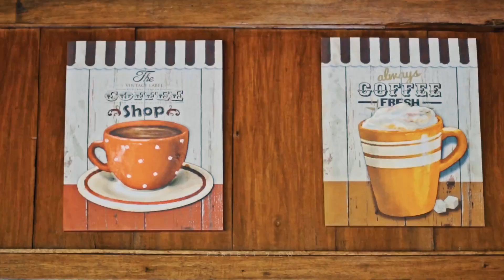Manado Indonesia || DJI Drone Aerial Footage Indonesia || Manado Travel Video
The capital of the province, the former stronghold of the Dutch and the cultural center of the Minahasa people, for a long time Manado prospered through trade with the nearby Philippines and the spice trade with the rest of the world.
Alas, the bombings of World War II and the suppression of a local insurgency in the 1950s flattened most of Manado's older buildings.
While by Indonesian standards still relatively prosperous, most visitors will be rather less impressed and head straight to the islands and reefs of nearby Bunaken. Unlike much of the rest of predominantly-Muslim Indonesia, Christianity is the dominant religion in Manado.